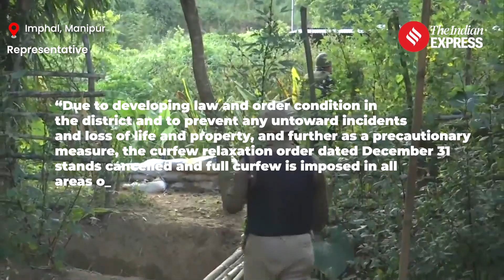Manipur Violence: 4 Shot Dead in Manipur’s Valley District, Curfew Imposed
Manipur Violence: The Manipur government imposed curfew across the state’s valley districts after four people were shot dead by armed men in Thoubal district’s Lelong area. Similarly, curfew was reimposed in Thoubal, Imphal East, Kakching and Bishnupur districts.